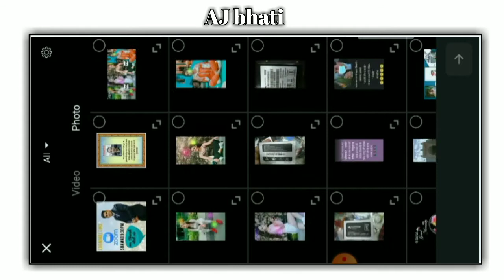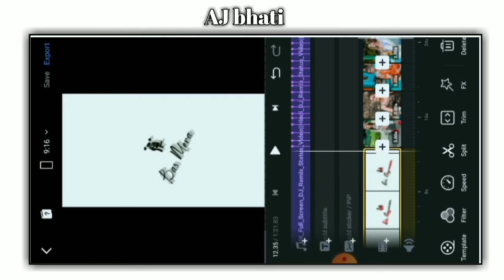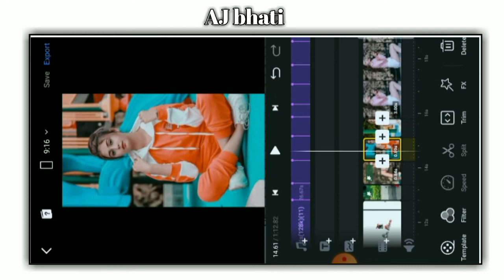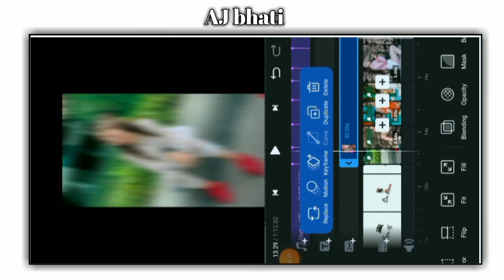Vn Video Editor, new trending 4k full screen WhatsApp status kaise banaye, viral 4k status editing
Hii,

black template link

                      __धन्यावाद__

4K lyrics DJ Effect WhatsApp status editing
full screen whatsapp status editing kinemaster,
full screen whatsapp status editing app,
full screen whatsapp status editing tamil, full screen whatsapp status editing alight motion tamil,
full screen whatsapp status editing telugu, full screen whatsapp status editing kinemaster in tamil, full screen whatsapp status editing app tamil,
full screen whatsapp status editing kinemaster telugu,
full screen whatsapp status editing alight motion,
full screen whatsapp status editing app malayalam,

[1] LIKE 👍
[2] SHARE 🙏
[3] COMMENT 💬